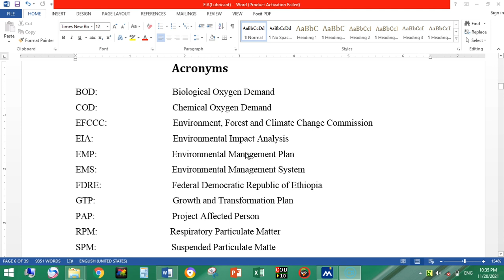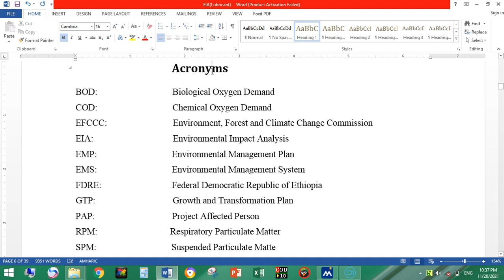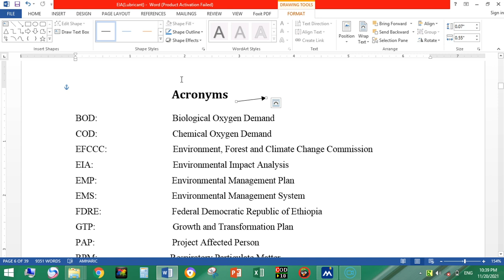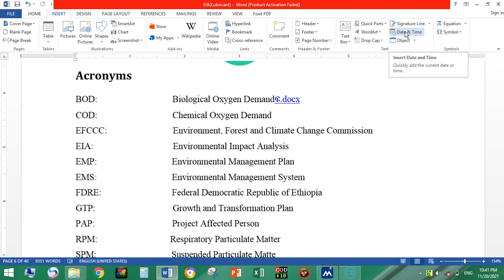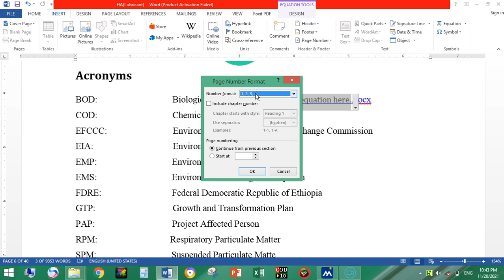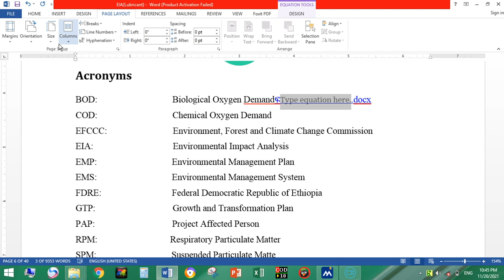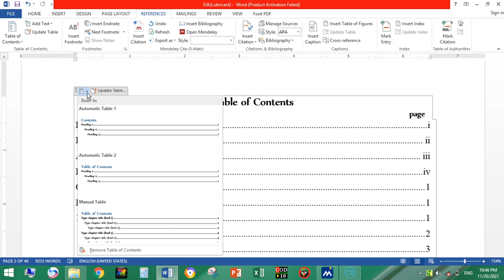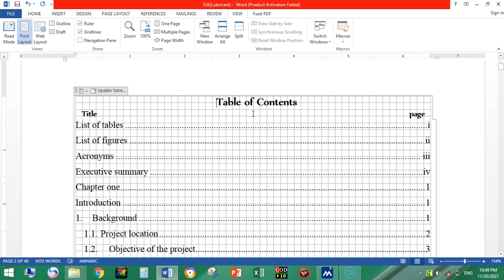ማይክሮሶፍት ዎርድ አጠቃቀም ለጀማሪዎችMicrosoft word for beginners, Automatic page numbering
science and technology, software training, tutorial ማይክሮሶፍት ዎርድ አጠቃቀም ለጀማሪዎች በአማርኛ/Microsoft word for beginners, Automatic page numbering, table of content arrangement